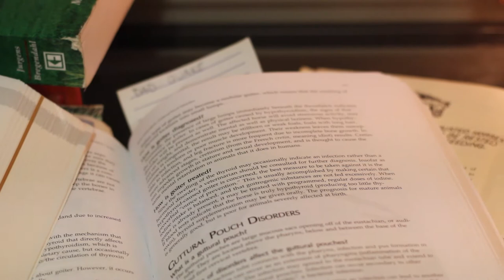"The Decision" [Documentary Short]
"The Decision" by Henry Kilpatrick featuring Neely Lawson. Produced as part of the COMM 3760 Video Production course at Austin Peay State University's Department of Communication.